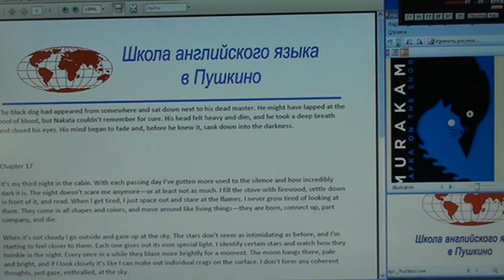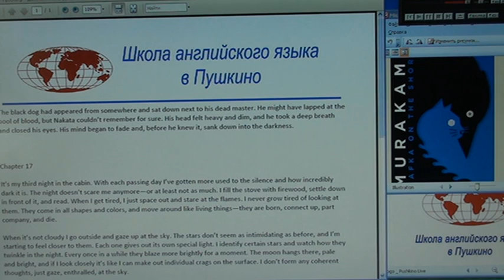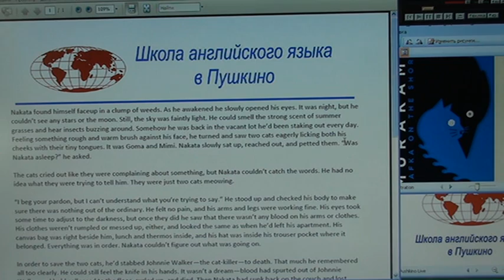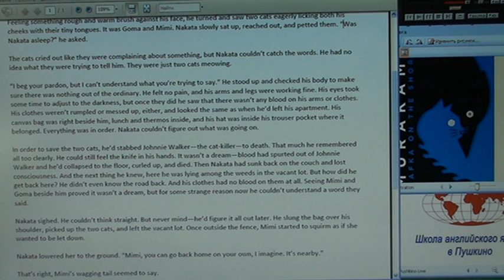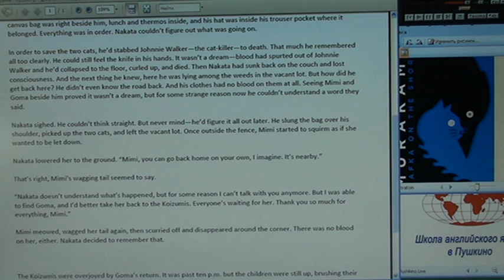21_Школа английского языка в Пушкино _ Новогодние Чтения _ Haruki Murakami